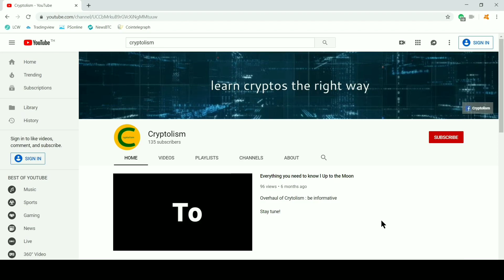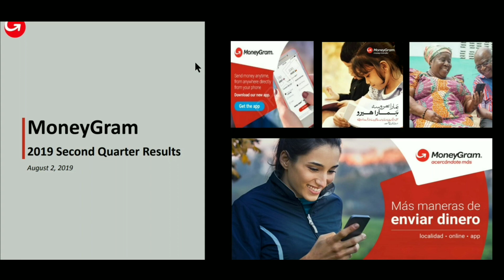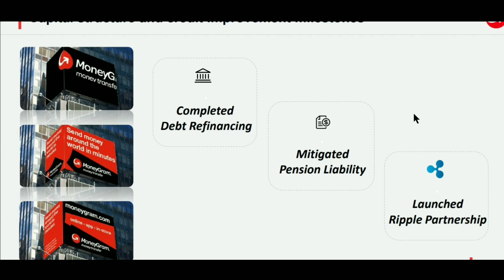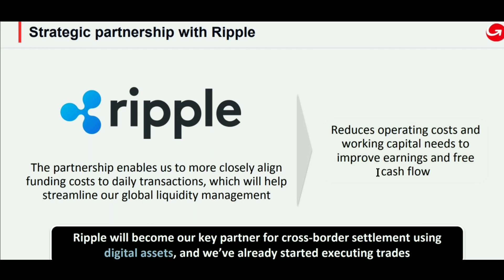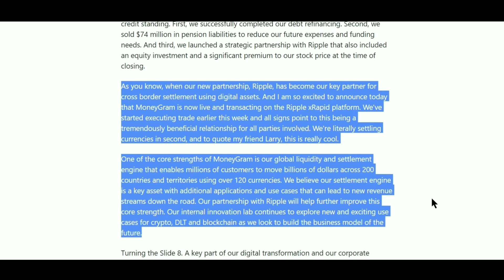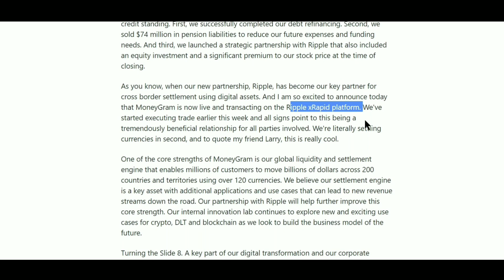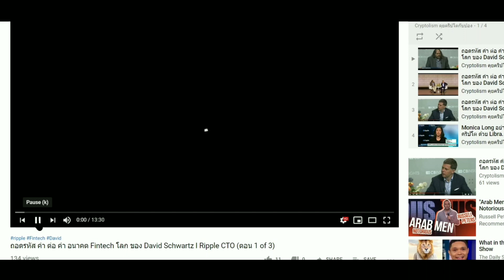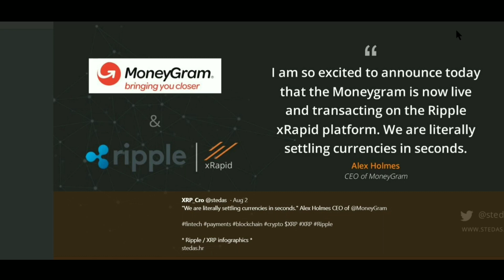"พระเจ้ายอด XRP มันจอร์จมาก" MoneyGram ใช้ XRP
Ripple เป็นพันธมิตรที่สำคัญของเราสำหรับการโอนถ่ายข้ามพรมแดนโดยใช้สินทรัพย์ดิจิทัล XRP  แต่ Sam (To the lifeboat) มีอะไรจะบอก เพิ่มไปฟังครับ